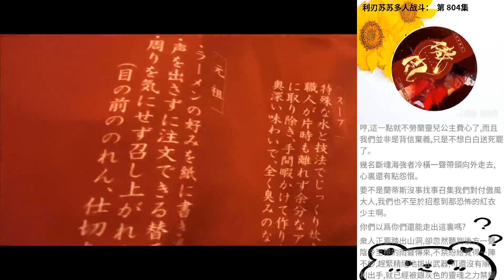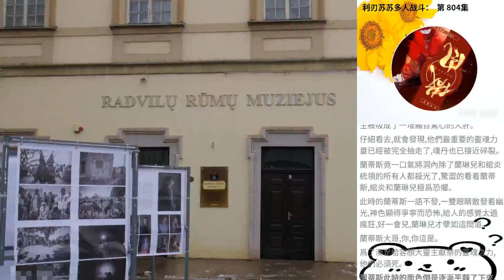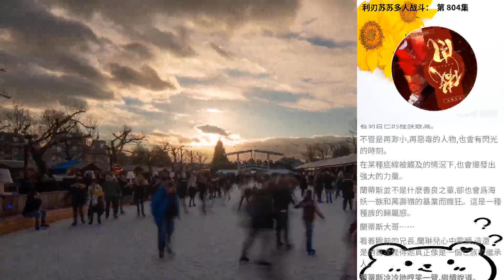利刃蘇蘇多人戰鬥： 第 804集